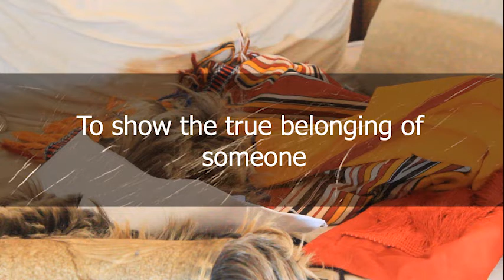BAKISIMBA DANCE COSTUME - NSIBAMBI MICHAEL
An illustration of the Bakisimba dance performed at the  consecration of twins in the central part of Uganda (Buganda). It starts with Nankasa dance and abakisimba dance. Perfomers of this dance wear a dance costume that consists of Ekikooyi, Akatambaala, Akaliba (Goats Hide), Akajwenge (Raffia Skirt), a Petticoat and Shoes (Gladiator flat shoes).

This dance comes from the central part of Uganda (Buganda) and it goes way back to the times of Kabaka Ssuuna Kalema son of Kabaka Kamaanya Kadduwamala of Buganda and Nakkazi Kannyange